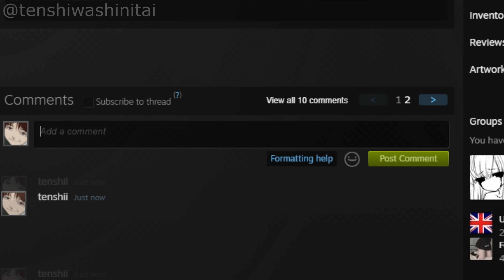Lain hittin P